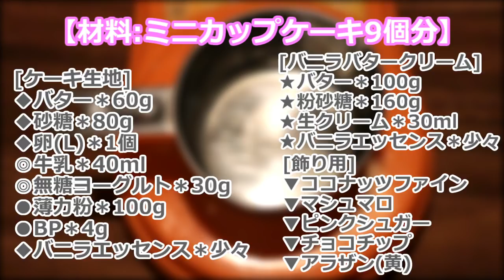【cooking】イースターに作ろう🐣💕ふわもこウサギのカップケーキ🐰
皆さんおはこんばんにちは♪
ぱらかるた(paracarta)のおさちーです٩( 'ω' )و❤︎

◆週6回(水曜お休み)に更新を目標に動画をUPしてます♪
管理栄養士・アロマ検定1級・カラーコーディネーターなどなど色んな資格をいかしてお料理や食レポを中心に動画を配信中です。
新作スイーツやアニメや漫画、ゲームも大大大好きです！

ぱらかるた/パラカルタ/paracarta

Hello everyone ♪
I am "osachi" of ぱらかるた (paracarta).
I update youtube six times a week (Wednesday is a day off).

♥ ︎ cooking and food repo videos
♥ ︎Love new sweets, animation, manga and games
♥Recipe video is recorded in English